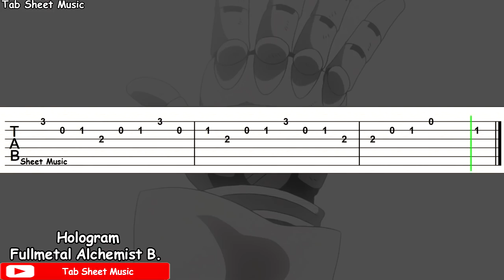Fullmetal Alchemist B. OP 2 - Hologram Guitar Tutorial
Fullmetal Alchemist B. Opening 2 Guitar Tutorial

Anime: Fullmetal Alchemist: Brotherhood
Song: Hologram
Performed by: NICO Touches the Walls